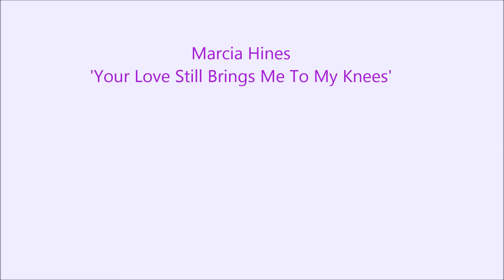Marcia Hines_Your Love Still Brings Me To My Knees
All my videos are taken on a handheld camera and for my pleasure to enjoy the performance again and again. I

don't apologise for the quality - if you don't like it - move on.